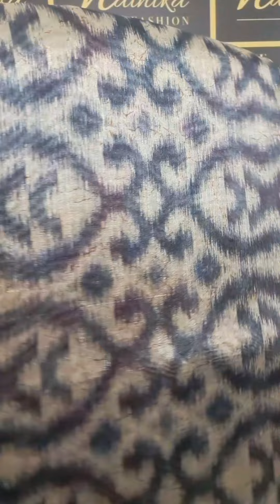💕Beautiful sarees//whatsapp no.8304823244//Nainika Fashion